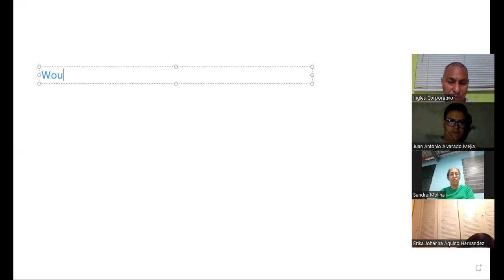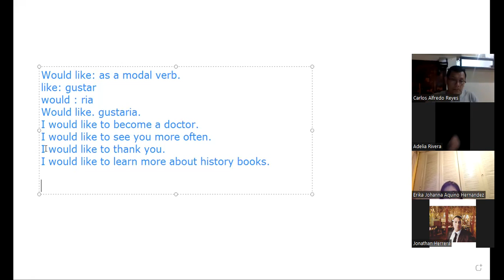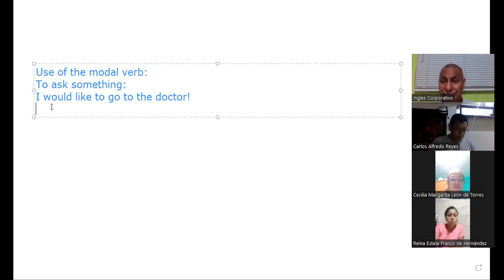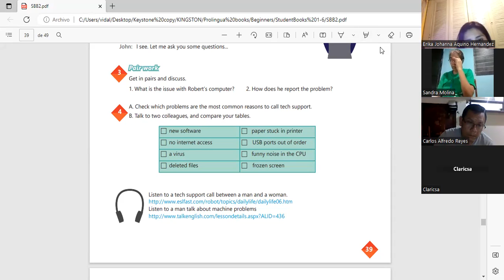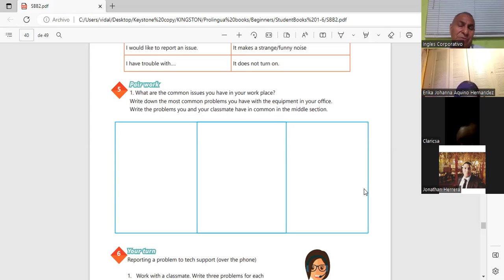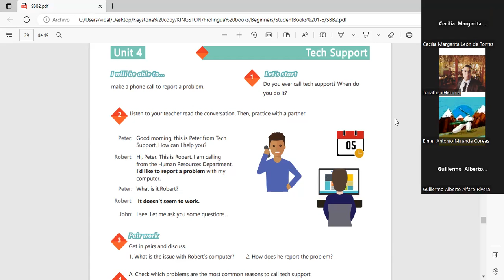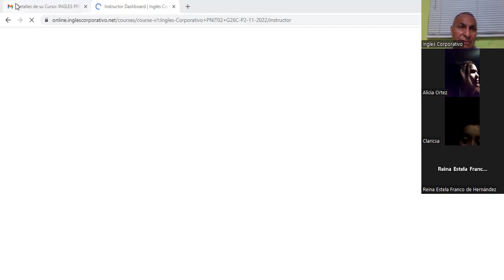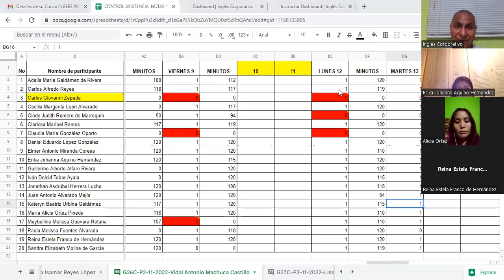Inglés Corporativo-13-12-2022 How to use would like to...